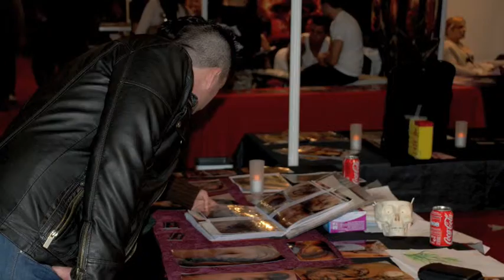Zaragoza Tattoo convention.m4v